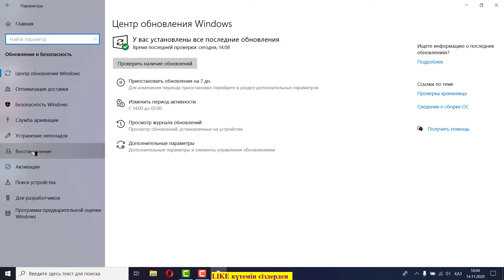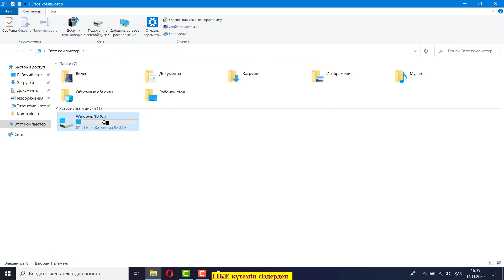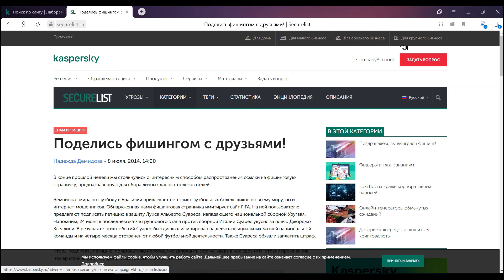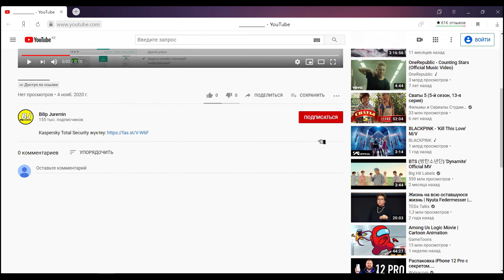Компьютерді жаңадан қылу